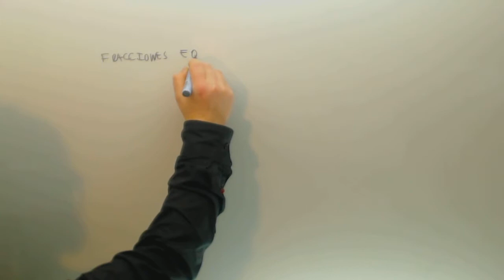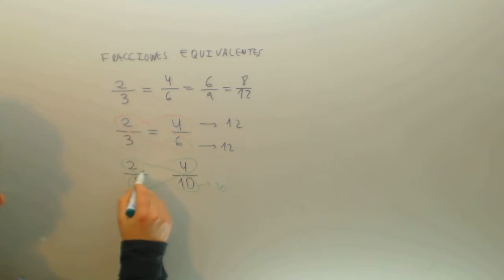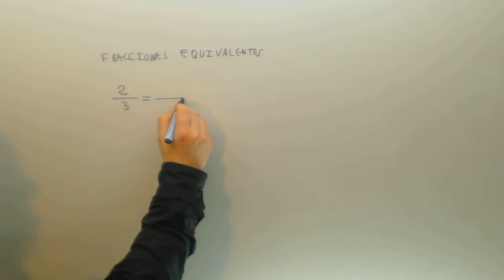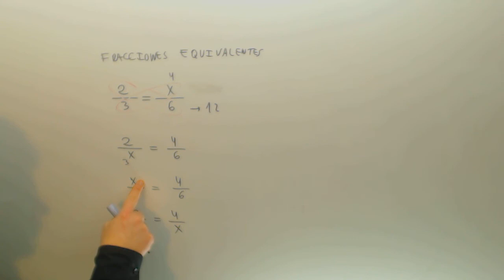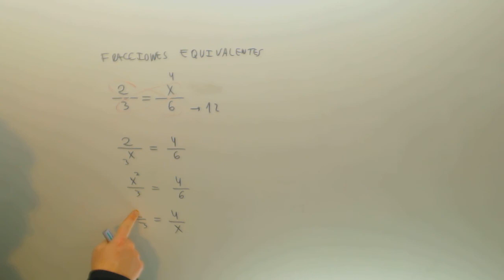Fracciones equivalentes Matematicas 1º ESO Academia Usero Estepona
Fracciones equivalentes Matematicas 1º ESO Suscríbete a nuestro canal en Youtube para ayudarnos a seguir creciendo Academia Usero en Estepona, el centro de formación con más vídeos en Internet del Mundo presenta